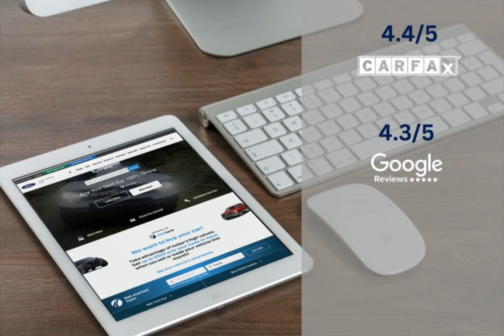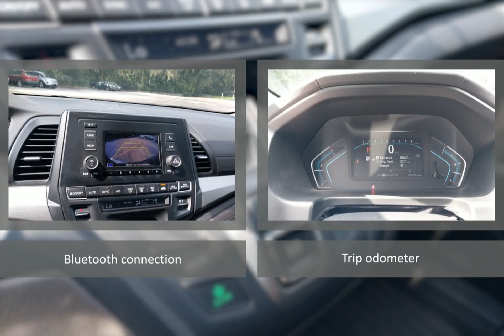2018 Honda Odyssey COD230203A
2018 Honda Odyssey COD230203A